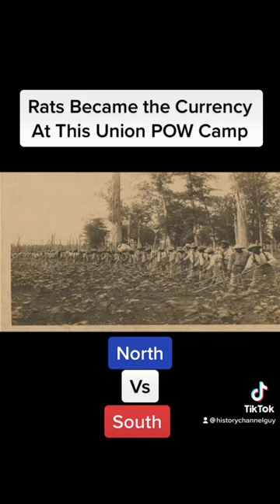Rats Became The Currency at This Civil War POW Camp